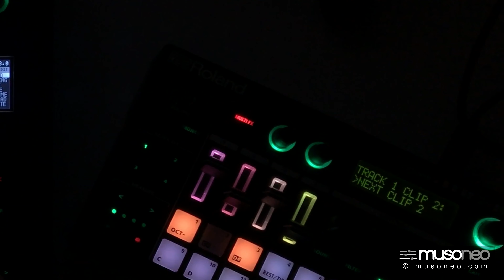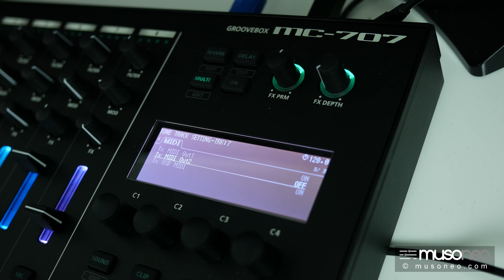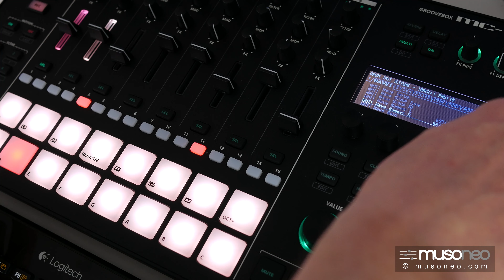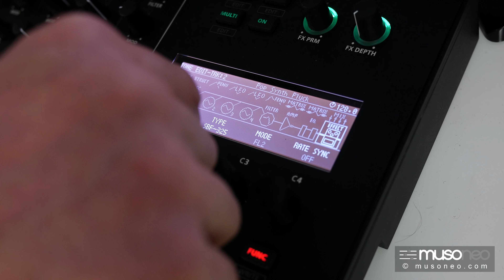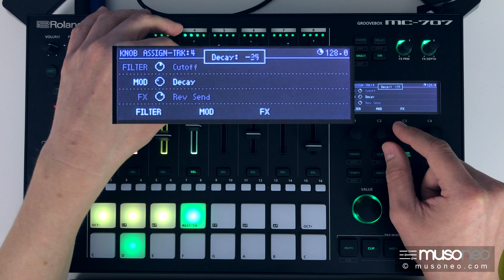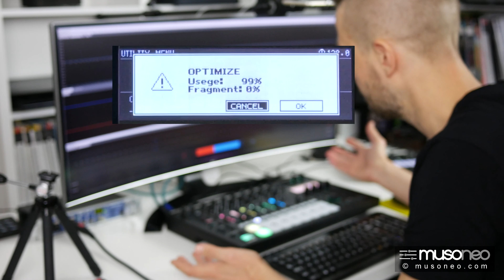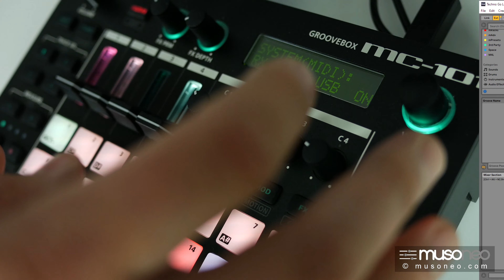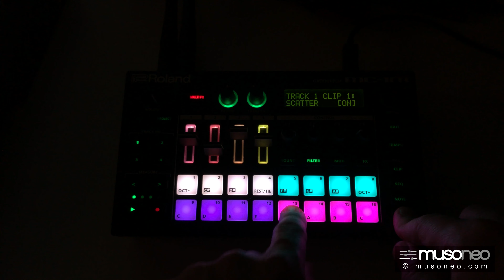Roland MC-707 vs MC-101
Ponad 30 minut z najnowszymi grooveboxami Rolanda! Wnikliwie przyglądam się możliwościom obu maszyn, sprawdzam ich przydatność do gry na żywo oraz opcje synchronizacji, a także wykorzystanie w roli interfejsu i wielościożkową rejestrację sekwencji! Zapraszam na seans;)